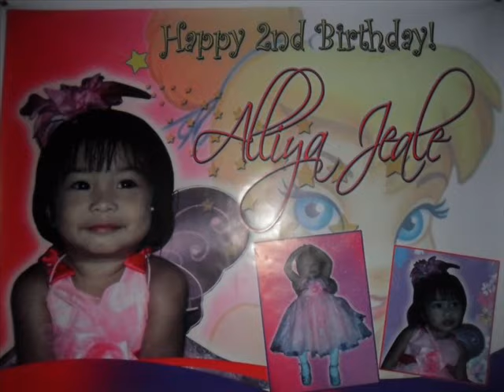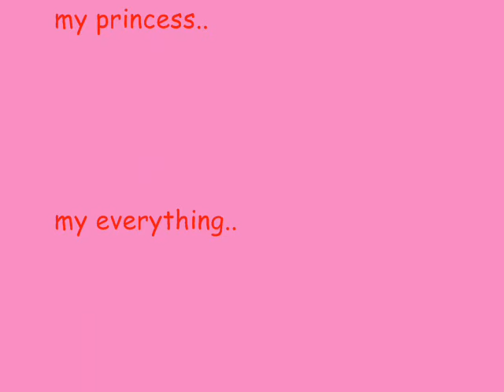alliya jeale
for alliya jeale..